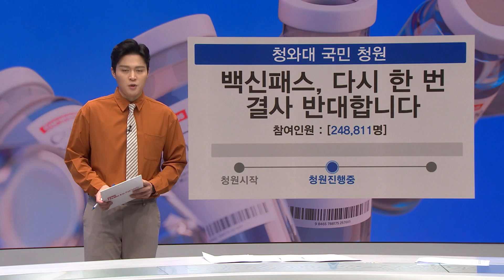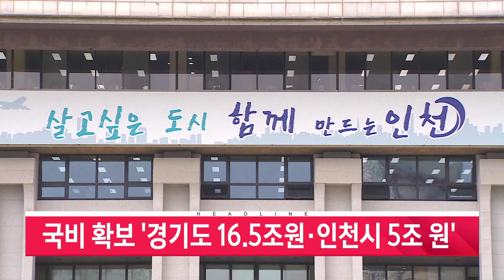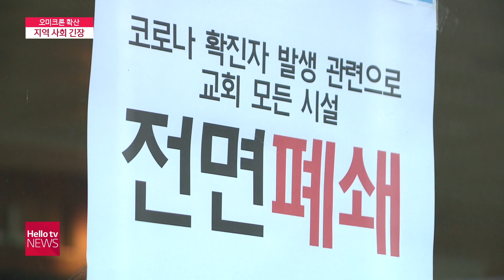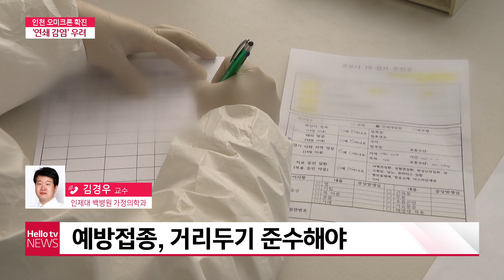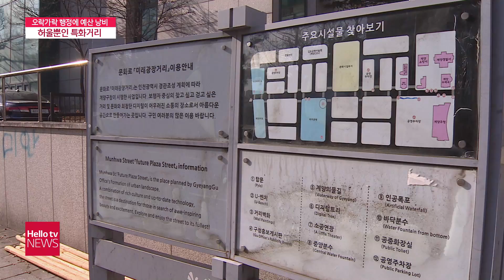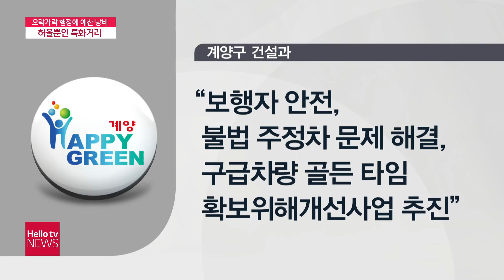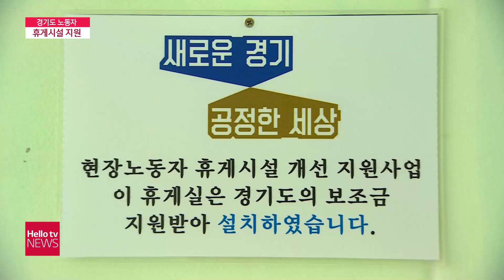헬로TV뉴스 경인 12월 6일(월) 21년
1. 인천 교회발 오미크론 확산
2. 허울뿐인 특화가로 오락가락 행정에 예산 낭비
3. 국비 확보 경기도 16.5조원 인천시 5조 원